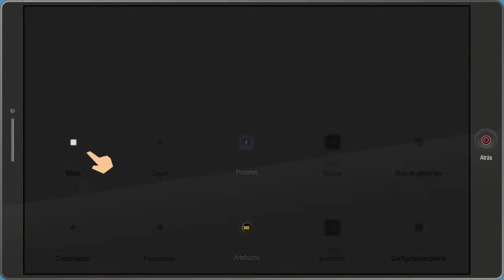South Park La Retaguardia en peligro Ep.9 El Primo Fastidioso